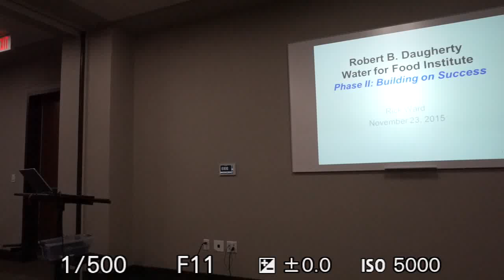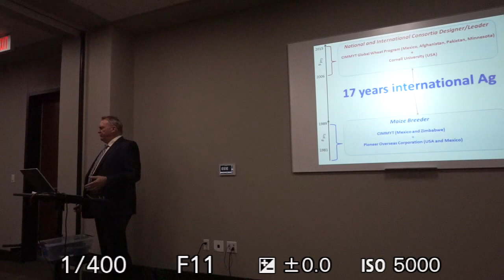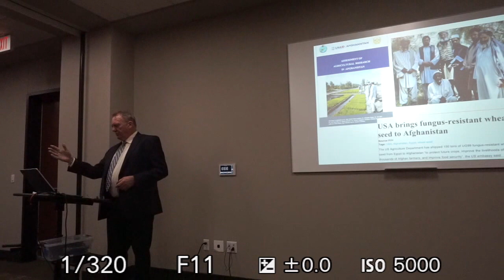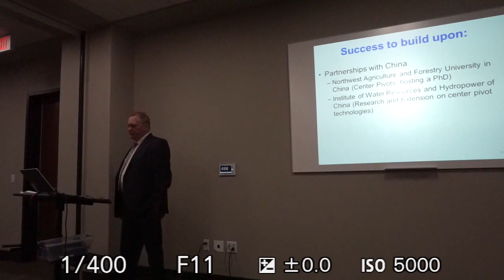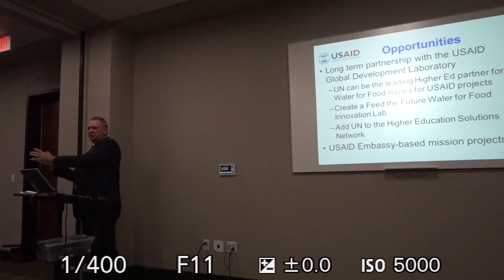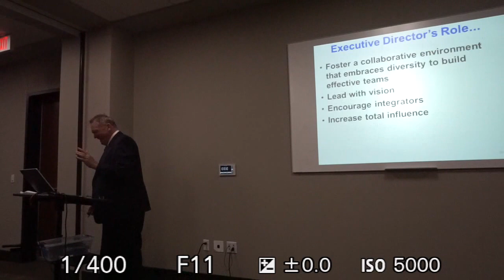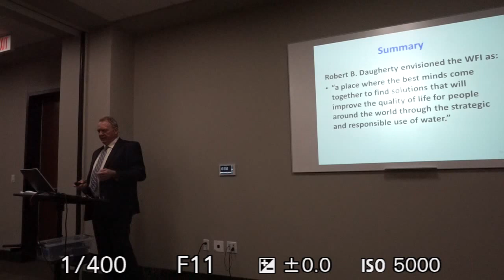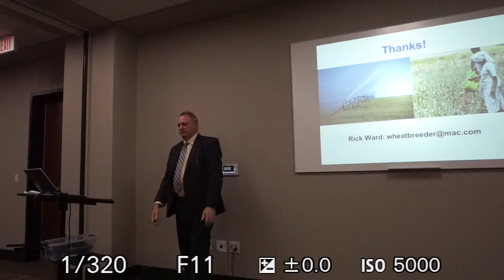Seminar with Dr. Rick Ward